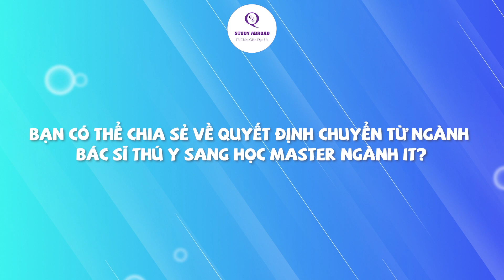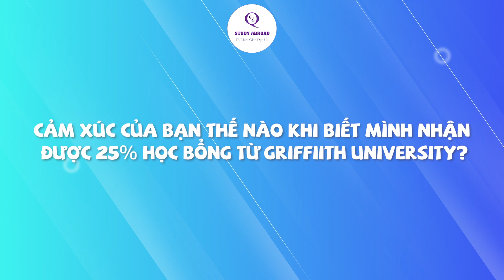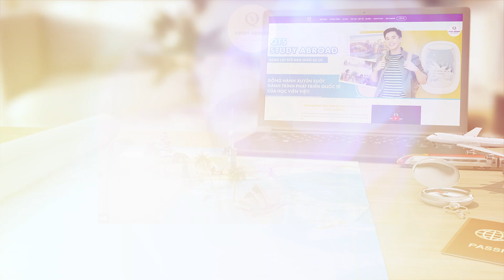Lâm Phúc Khang - Du học Thạc sĩ CNTT Đại học Griffith | QTS Study Abroad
HÀNH TRÌNH “ĐỘC LẠ” TRÚNG TUYỂN THẠC SĨ NGÀNH IT VÀ GIÀNH HỌC BỔNG 25% ĐẠI HỌC GRIFFITH UNIVERSITY CỦA CHÀNG TRAI LÂM PHÚC KHANG
🌻 “Bước chuyển ngành thành công ngoạn mục” - Đó có lẽ là mô tả đúng nhất cho trường hợp du học bậc Thạc sĩ cực kỳ đặc biệt của chàng trai Lâm Phúc Khang!
🌻 Khi nhắc đến Lâm Phúc Khang chắc chắn phải nhắc đến lý tưởng to lớn và kinh nghiệm thực tế đóng góp cho sự phát triển của ngành:
💯 Tốt nghiệp bậc Cử nhân ngành Bác sĩ thú y tại Đại học Cần Thơ
💯 Từng có 4 năm làm việc trong ngành thú y
💯 Khát khao phát triển chất lượng hệ thống và sản phẩm đầu ra ngành chăn nuôi thông qua phát triển phần mềm công nghệ.
🌻 Nắm trong tay thành tích ấn tượng cùng con đường sự nghiệp thuận lợi. Tuy nhiên, không chấp nhận dừng lại ở những gì mình có, Phúc Khang đặt ra khát khao lớn hơn khi quyết tâm nâng cấp hệ thống công nghệ thông tin trong chăn nuôi hiện đại với chi phí hợp lý theo quy mô doanh nghiệp gia đình, qua đó nâng cấp chất lượng đầu ra của động vật chăn nuôi và tăng tính cạnh tranh với các doanh nghiệp đối thủ.
💪 Khát khao đó đã thúc đẩy Phúc Khang du học Úc bậc Thạc sĩ ngành Công nghệ thông tin (Information Technology - IT) - một ngành học hoàn toàn trái ngước với con đường học vấn hay sự nghiệp lúc trước của Khang.
🌻 Trước khi biết đến QTS Study Abroad để thực hiện giấc mơ du học Thạc sĩ IT, Phúc Khang gặp không thách thức lớn nhất vì học trái ngành, dẫn đến khó khăn trong quá trình làm hồ sơ du học. Không bỏ cuộc, Phúc Khang cùng gia đình tiếp tục tìm kiếm sự hỗ trợ khác và may mắn thông qua sự giới thiệu từ nguồn tin thân cận, Phúc Khang biết đến và nhận được sự hỗ trợ thực hiện ước mơ du học từ đội ngũ Ban Giáo sư QTS Study Abroad.
💪 Thông qua việc vận dụng mối quan hệ sâu rộng với các đối tác Đại học quốc tế, sự hỗ trợ chuyên nghiệp, tận tình và nỗ lực mang về cho học viên những quyền lợi du học xứng đáng nhất từ đội ngũ chuyên gia QTS Study Abroad, Phúc Khang đã đạt được những thành công khó tin:
🏆 Thành công du học bậc Thạc sĩ ngành IT tại đại học Griffith University - Ngôi trường top 2% các trường đại học tốt nhất thế giới
🏆 Chinh phục thành công học bổng 25% bậc Thạc sĩ của đại học Griffith University
🏆 Nhận được visa du học chỉ sau 7 ngày
🌻 QTS Study Abroad chúc Khang tiếp tục giữ vững ngọn “lửa” ban đầu để học tập thật tốt và thực hiện hóa khát vọng thay đổi hệ thống công nghệ chăn nuôi trong doanh nghiệp của mình!

 📍Quality Training Solutions - Tổ Chức Giáo Dục Úc